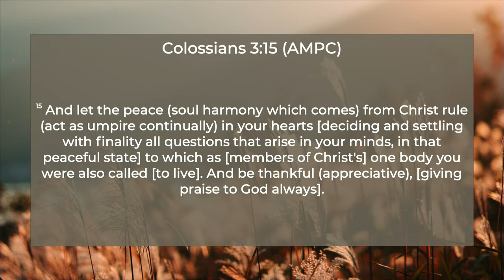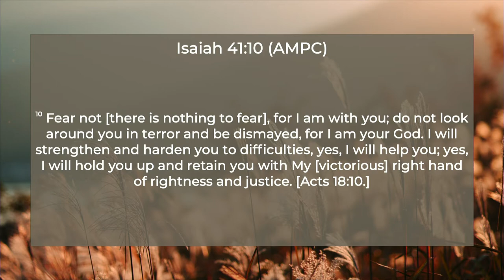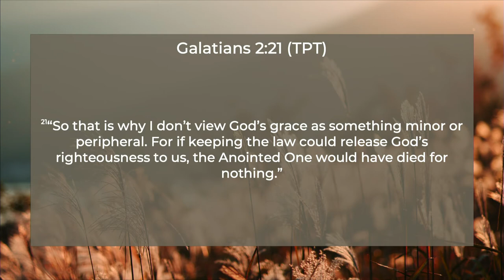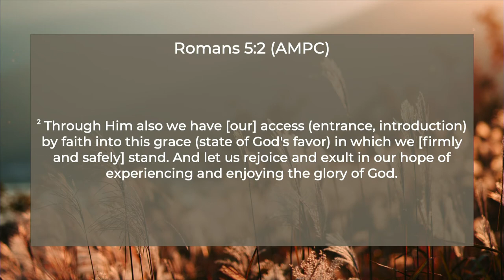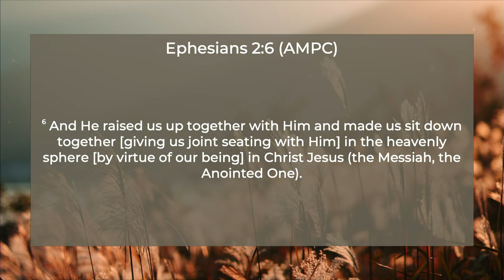Flourish | Joy Bollinger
Friday, October 16, 2020 | Joy Bollinger